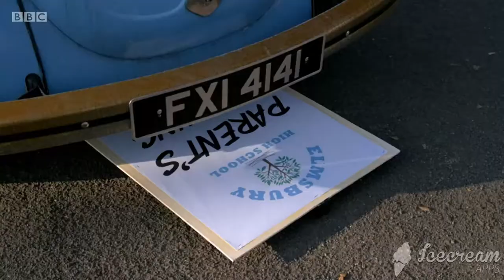4 O'CLOCK CLUB: JOSH CARTER VS NATHAN CARTER BROTHER RAP BATTLE EP 1🔥🔥